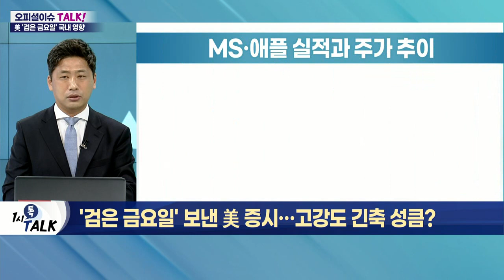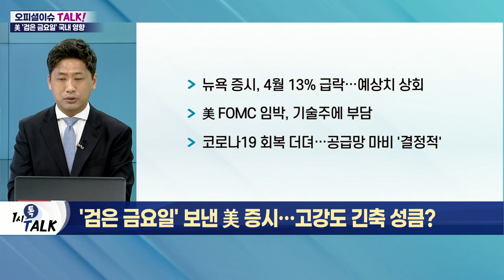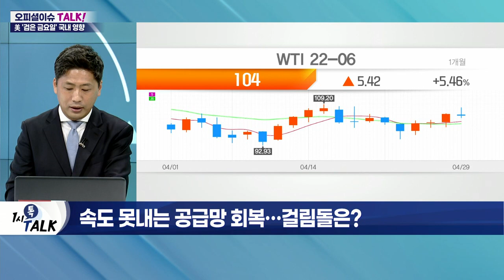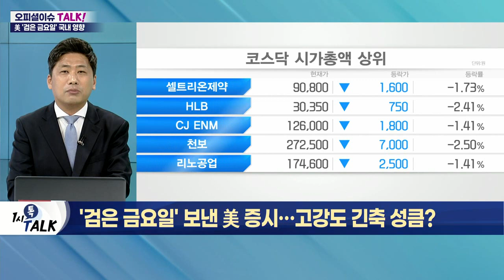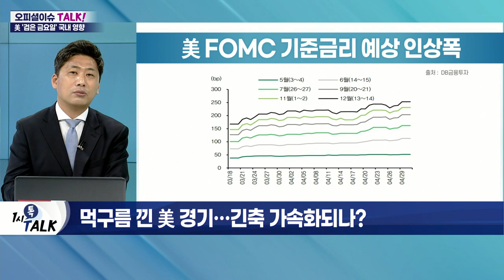'검은 금요일' 보낸 美 증시… 고강도 긴축 성큼?_오피셜 이슈 TALK (20220502)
Q. 美 증시, 검은 금요일 충격… '빅테크'가 원인?
- 애플·아마존 등 대형 기술주 실적 우려
- 아마존, 7년 만에 분기 손실 '어닝 쇼크'
- 애플, 공급망 차질… 2분기 매출 손실 전망
- 뉴욕 증시, 4월 13% 급락… 예상치 상회
- 美 FOMC 임박, 기술주에 부담
- 코로나19 회복 더뎌… 공급망 마비 '결정적'

Q. 속도 못내는 공급망 회복… 걸림돌은?
- 항만 물동량 회복세… '트럭' 육로 수송 문제 지속
- 러시아 석유 제재, 유가 상승 자극
- 공급망 교란으로 원자재 수급 난항

Q. 먹구름 낀 美 경기… 긴축 가속화되나?
- 美 FOMC 금리 인상 기정사실화… 증시 선반영
- 대형주·기술주 전망 부정적… 하락세 전망
- EU 및 글로벌 중앙은행, 금리 인상 예고
- 글로벌 긴축 가속화 전망